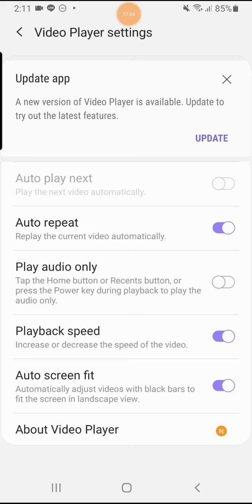Empires and Puzzles: BU vs Nazarreth Solo War Hits!! 🥷⚔🤠🐶🍺✊🏾💪🏾🔥🔥🔥🔥🔥🔥💨💰